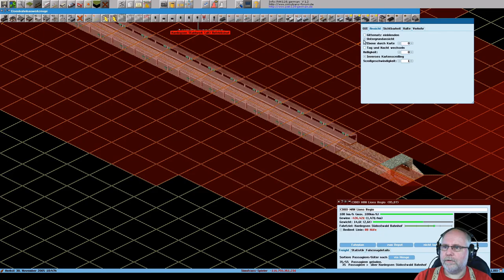Simutrans 121 0 pak128 german V1 2 Deutsch Folge 323